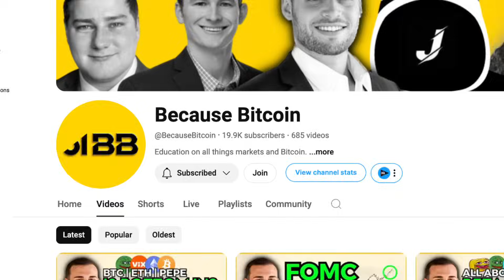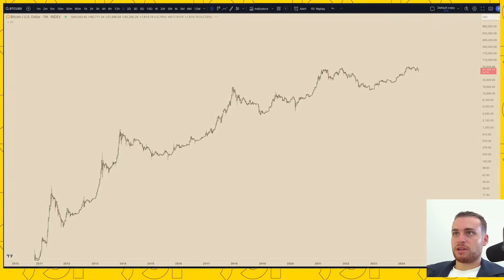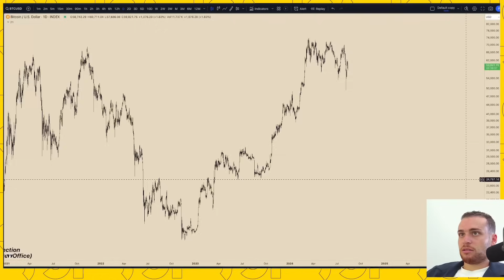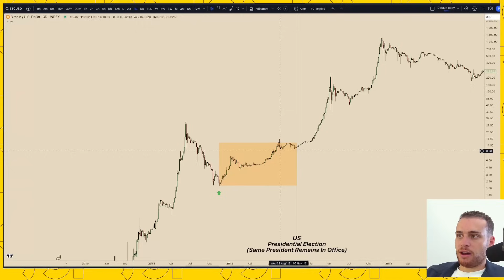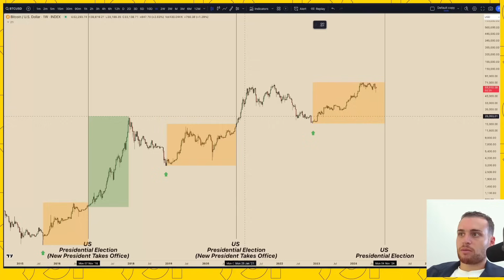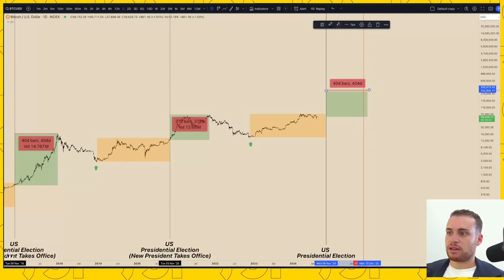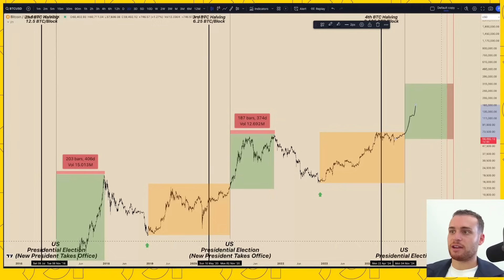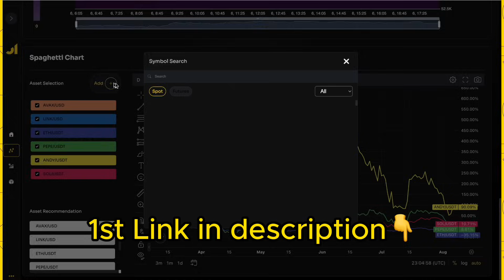Bitcoin's Election Cycle: What History Tells Us About the Next Bull Run 🚀 | 10 MINUTES MAX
Leave your thoughts and questions in the comments below, and Max might just address them in a future video.

TIMESTAMPS:
0:00 Introduction
0:31 Recent Bitcoin volatility
1:32 Focus on Bitcoin and presidential elections
2:29 2012 US presidential election
3:36 2016 US presidential election
4:17 2020 US presidential election
5:07 Upcoming 2024 election
5:42 Bear market bottoms pattern
7:46 Post-election price action
9:09 Duration of post-election rallies
11:34 Potential timing for next Bitcoin top
12:06 Bitcoin halving cycles
13:58 Concluding thoughts
14:01 Like and subscribe reminder
14:12 Discord community information
14:45 BB Terminal product preview
15:16 BB Academy information